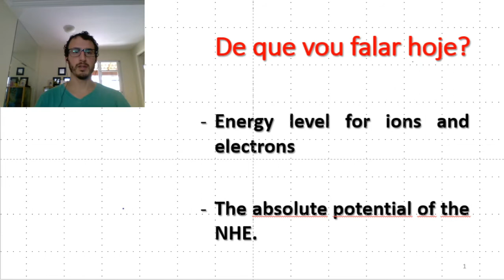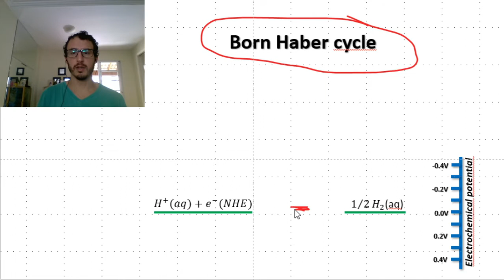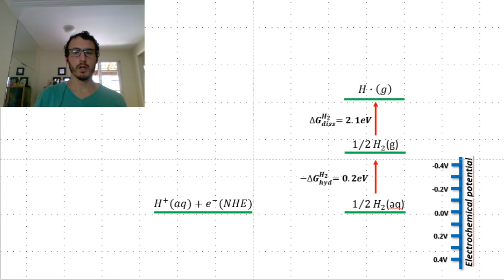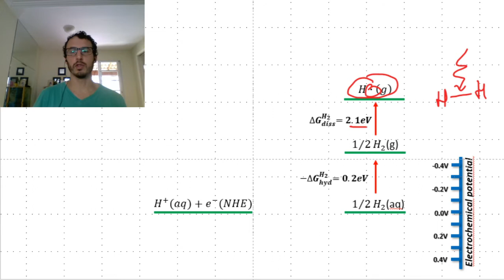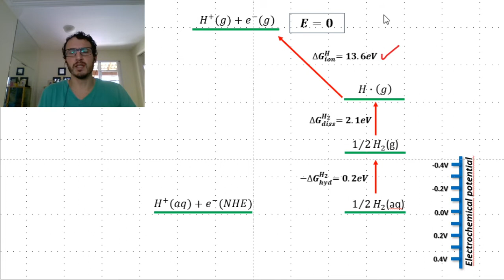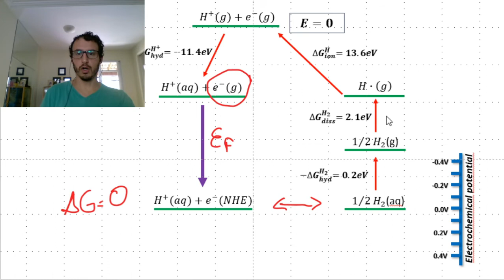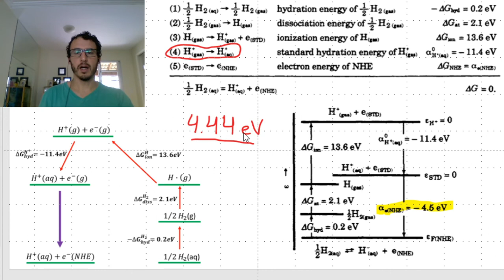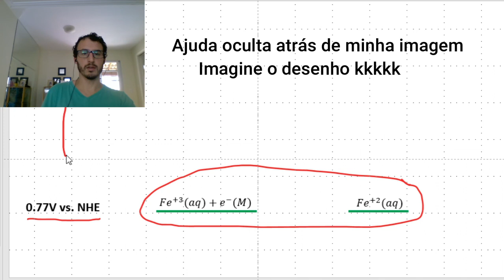12 - Absolute potential NHE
Neste vídeo uso o ciclo de Born Haber para determinar o Potencial Absoluto do Eletrodo Normal de Hidrogênio e deixo um exercício para que treine o seu entendimento do discutido neste vídeo.
Isto e muito mais pode ser lido em: N. Sato, Electrochemistry at Metal and Semiconductor Electrodes, Elsevier, 1998.
Uma discussão mais moderna sobre isto pode ser lida em:
V. Tripkovic, M.E. Björketun, E. Skúlason, J. Rossmeisl, Standard hydrogen electrode and potential of zero charge in density functional calculations, Phys. Rev. B. 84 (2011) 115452.